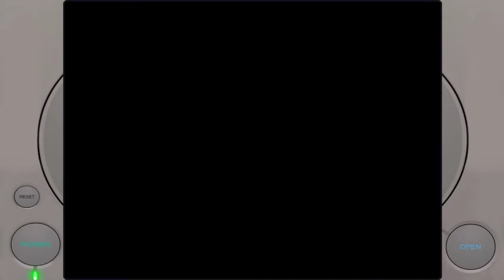Strikers 1945 (PlaySation - Psikyo - 1996)